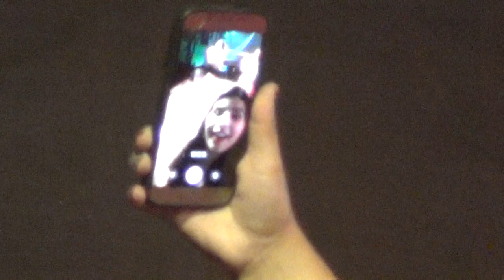Mili Moreira a revelação do sertanejo ao vivo e a cores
@mundomusical_oficial Show da Cantora Mili Moreira em Pingo D'água MG - Reveillon virada de ano 2018/2019 Não se esqueça de curtir e compartilhar nas melhores redes sociais e se você não é inscrito se inscreva.